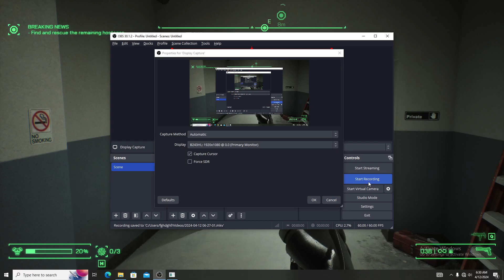ROBOCOP ROGUE CITY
UCneWHklo40qNQ1jQCoJpyRA

UCBrfSRfTKYhG3dSEBZ-fi8w

game
pacman 30th anniversary
tetris
minesweeper
geoguessr
pacman
dinosaur game
online games
cookie clicker
geometry dash
bubble shooter
now gg roblox
friday night funkin
slither io
free games
happy wheels
waffle game
candy crush
flappy bird
aarp games
paper io
google games
slither
agar io
io games
poki game
hole io
territorial io
google pac man
diep io
fireboy and watergirl
kbh games
games to play
google tic tac toe
yandex games
jigsaw puzzle
free online games
retro bowl
2 player games
itch io
chrome dino
1v1
smash karts
google minesweeper
atari breakout
play pac man
star stable
coolmathgames
google doodle games
candy crush saga
crazy game
paper io 2
two player games
big farm
melon playground
play minesweeper
tetris online
solitaire google
roblox now gg
puzzle online
stickman
moto x3m
ping pong
papa's freezeria
doodle jump
subway surfers online
stickman hook
global game
bad ice cream
waffle wordle
purble place
crossy road
gg roblox
free games to play
tunnel rush
fnaf 1
mope io
subway surfers poki
bloons td 6
247 games
we become what we behold
now gg minecraft
play games
epic games free games
papa's games
papa's pizzeria
puzzle games
age of war
lordz io
paperio
fun games
minesweeper online
yohoho
google pacman
poki games online
reversi
globe game
roblox gg
candy crush soda
pogo games
kbh games fnf
cardgames io
browser games
geoguessr free
g switch
stick war
moomoo io
checkers online
stumble guys online
paper minecraft
tetrio
bonk io
emulator games online
website games
flash games
aternos minecraft
spider solitaire free
moshi monsters
text twist
red ball 4
fnf kbh
multiplayer games
aarp free games
bleach vs naruto
1000 free games to play
garticphone
duck life
best games
waffle word game
raft wars
qwop